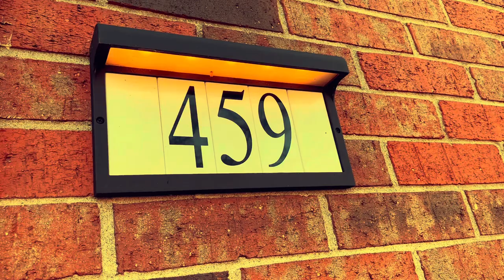Orlando Communes With The Logos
In this video, Orlando sends a transmission to The Logos Man. The message is sent from Pole 459 to HALL, The Home Of The Collective Consciousness.

Space Wow Productions

The First Hour

First Hour Music